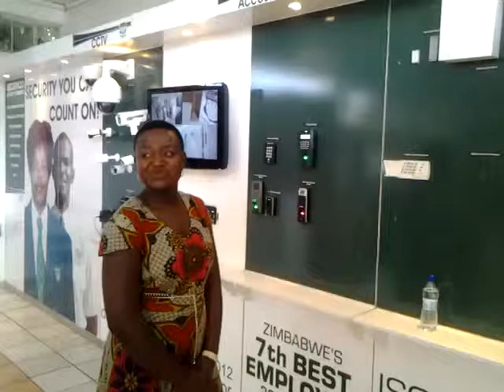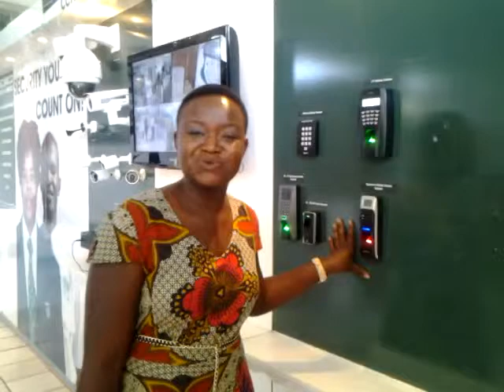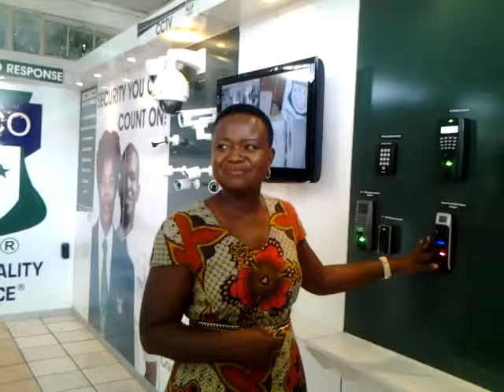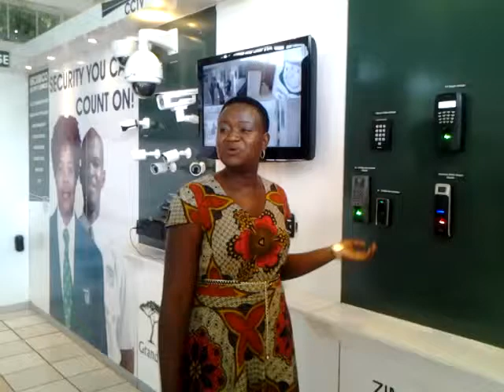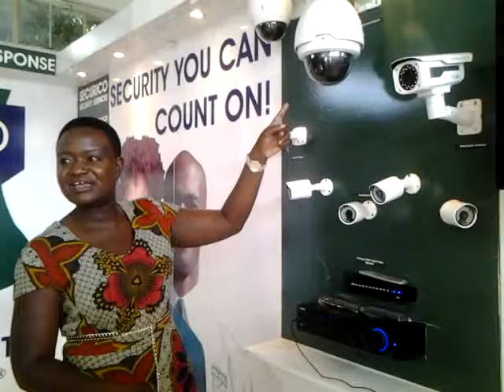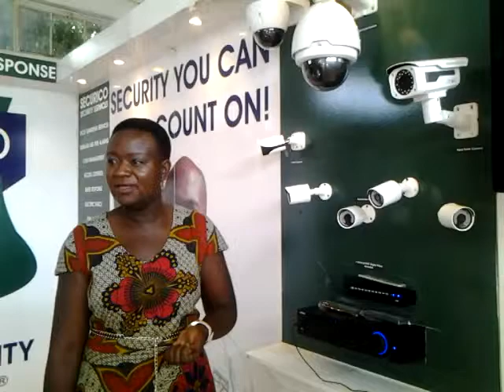Securico In Digital Technology Security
Securico Bus Dev Manager Kudakwashe Makuzwa explains various technology in their security devices